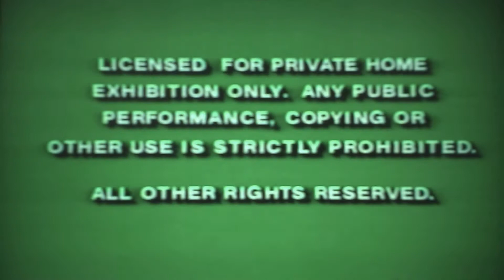Opening To Crimson Tide 1996 VHS